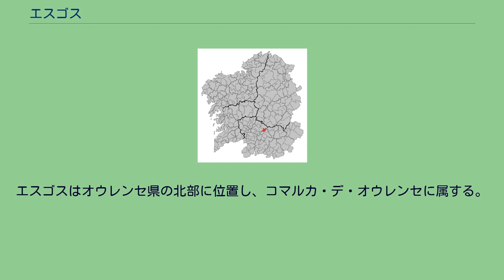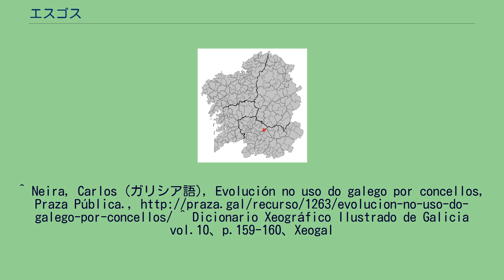エスゴス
エスゴス（Esgos）はスペイン、ガリシア州、オウレンセ県の自治体。
コマルカ・デ・オウレンセとリベイラ・サクラ地区に属する。
自治体住民名簿によると2009年の人口は1,234人（2003年：1,318人）。
エスゴスはオウレンセ県の北部に位置し、コマルカ・デ・オウレンセに属する。
隣接する自治体は、北はノゲイラ・デ・ラムイン、東はシュンケイラ・デ・エスパダネード、南はマセーダとパデルネ・デ・アジャリス、西はオ・ペレイロ・デ・アギアールである。
自治体首長はガリシア国民党（PPdeG）のマヌエル・ブランコ・ペレス（Manuel Blanco Pérez）、自治体評議員はガリシア国民党：6、ガリシア民族主義ブロック（BNG）：2、ガリシア社会党（PSdeG-PSOE）：1となっている（2007年の自治体選挙の結果）。
エスゴスは7の教区に分けられる。
^ Neira, Carlos (ガリシア語), Evolución no uso do galego por concellos, Praza Pública., ^ Dicionario Xeográfico Ilustrado de Galicia vol.10、p.159-160、Xeogal
Publicacións、2009、ISBN 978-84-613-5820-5 ^ Poblaciones de hecho desde 1900 hasta 1991. Cifras oficiales de los Censos respectivos. ^ Cifras oficiales de población resultantes de la revisión del Padrón municipal a 1 de enero.